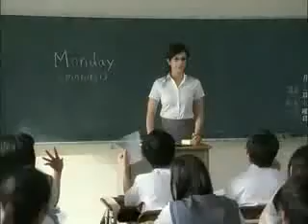ファンタ もみもみ フローズン